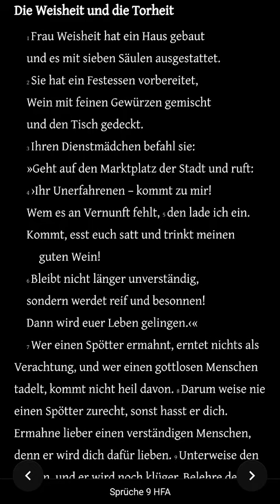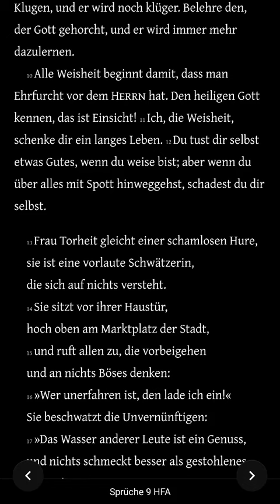Die Bibel - Sprüche 9